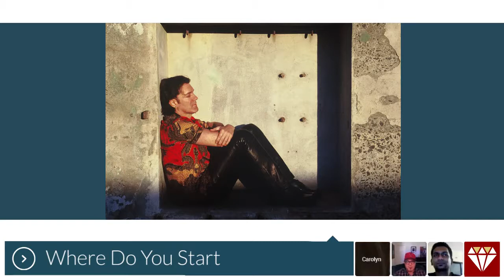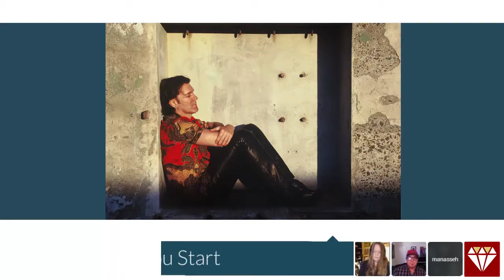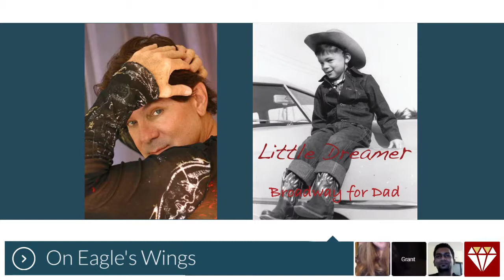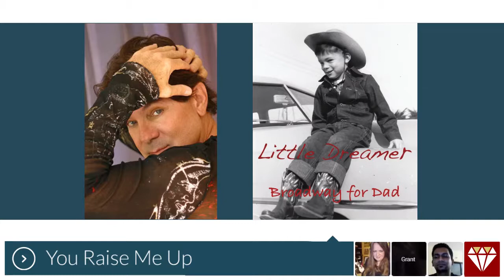#60 GrantTaylor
Interview 30/04/14 -- Where Do You Start by GrantTaylor